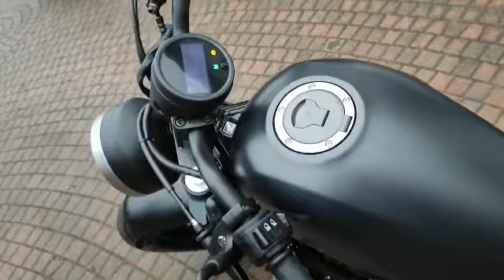Honda CMX 500 Rebel SPRZEDAM!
Honda CMX 500 Rebel
Moc 46 KM
Wyposażenie dodatkowe:
-Akcesoryjne światła LED
-Gmole
-Skrzynka boczna (zdemontowana do zdjęć)
Motocykl w bardzo dobrym stanie. Nosi normalne ślady użytkowania.
Cena do lekkiej negocjacji.